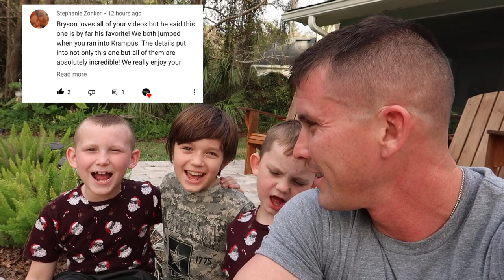FAMILY FEEDS HUNDREDS OF GIANT MONSTER ALLIGATORS!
INSTRAGRAM @thehallfamily2018